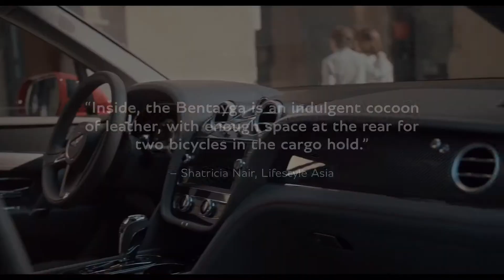Bentley Bentayga V8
Bentley Bentayga V8 ที่สุดของเอสยูวีกับความหรูหราและทรงพลังเต็มเปี่ยมไปด้วยความสปอร์ตและอรรถประโยชน์ ยืนหนึ่งในตลาด SUV กับราคาเริ่มต้นที่ 21.5 ล้านบาท

สำหรับผู้ที่สนใจสามารถสอบถามเพิ่มเติมได้ที่
Bentley Bangkok
 CTI Tower
 LINE: Bentley Bangkok